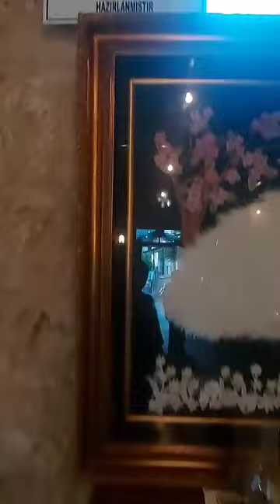Geleneksel Kıbrıs Evi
60'lı yıllarda Kıbrıs'a gelmis olsanız böyle döşenmiş evlerle çokça karşılaşmanız mümkündü. LAÇ (Lapta, Alsancak, Çamlıbel) Belediyesi tarafından düzenlenen 7 Deniz festivalinde sergilenen bu Kıbrıs evini ziyaret etme şansım oldu.